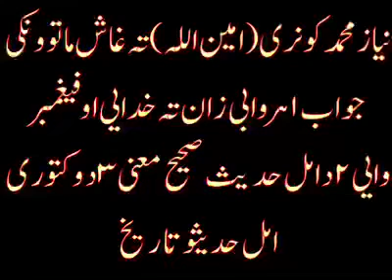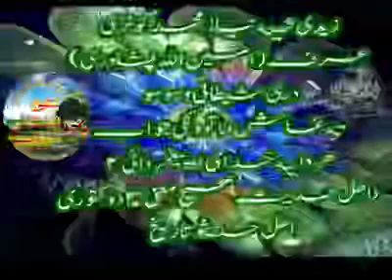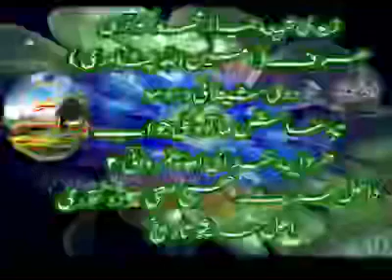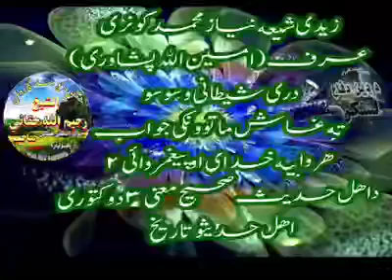shikh rahim ullah haqani sahab da ahl hadees mana